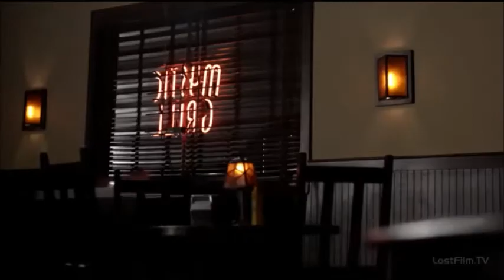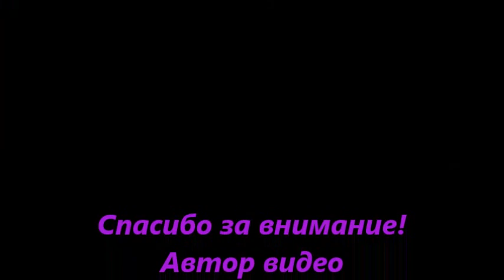Деймон и Елена - Нет тебя дороже (Delena)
сериал Дневники вампира
музыка Нет тебя дороже - Ани Лорак